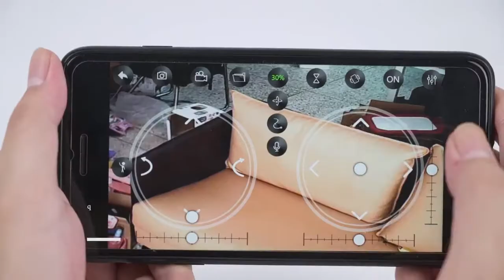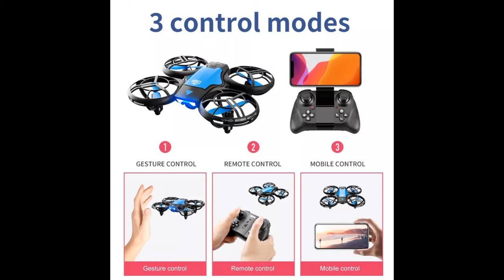V8 New Mini Drone 4K 1080P HD Camera WiFi Fpv Air Pressure Height Maintain Foldable Quadcopter$19.40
AliExpress / by now
$19.40
* V8 New Mini Drone 4K 1080P HD Camera WiFi Fpv Air Pressure Height      Maintain Foldable Quadcopter RC Dron Toy Gift
4.6
1534 Reviews
4019 orders
4 Reviews Of Freebies
Add to cart before sale

V8 Mini Drone 4K 1080P HD Camera WiFi Fpv Air Pressure Altitude Hold Black  Quadcopter RC Drone Toy
Description:
Item NO.: 4D-V8
Material: ABS plastic and electronic components
Color: Black/Orange
Version: ,with 0.3MP-480P Camera, with 1080P-5.0MP Camera，with 4K Camera/ (Optional)
Gyro: 6-axis
Frequency: 2.4G
Channel: 4CH
Motor: 716 Brushed Coreless Motor
Battery: 3.7V 650MAH Lipo Battery (Included)
Transmitter Power: 3 x AAA Battery (Not Included)
Transmitter Mode: Mode 2 (Left Hand Throttle)
Flight Time: about 11-15mins
Charging Time: 40 minutes
RC Distance: 50-80m
FPV Distance: 30-50m
FPV: WiFi
Resolution: 30W-480P, 500W-1080P,4K
Camera Angle: Fixed at 25°
Quadcopter Size: 11*13*4CM (Unfolded)

Features:
- With altitude hold mode function, flight is stable.
- In headless mode, there is no need to adjust the position of the aircraft before flying.
- Easily find your way home using the one-button back function.

- Built-in 30W pixel / 500W pixel /4K pixelHD camera. Surprisingly, it can capture stunning pictures and videos from the sky.
- With WiFi function, it can be connected to applications, APK system, and take photos, videos, and real-time transmission through mobile phone camera images.
- Draw a flight path on the screen, the drone will fly autonomously along the specified path.
- 2.4GHz anti-interference technology.
- 4 channels for ascent, descent, forward, backward, left flight, right flight and 360 Ì» roll.
- Six-axis gyroscope, smoother flight and more convenient control.
- LED lights make flying more spectacular, especially in the dark.

Functions: up / down, forward / back, left / right turn, side flight, LED light, headless mode, one-button auto return, altitude hold mode, WiFi FPV

Package Included:
1 x Drone
1 x Remote Control
1 x 3.7V 650MAH Battery
1 x USB Charging Cable
2 x Spare Blade
4 x Protection Cover
1 x Manual